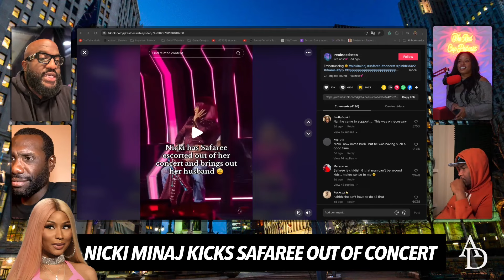"Petty To Kick Safaree Out of Her Concert..." Was Nicki Minaj Right or Wrong, He Paid For His Ticket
Mail:
Anton Daniels